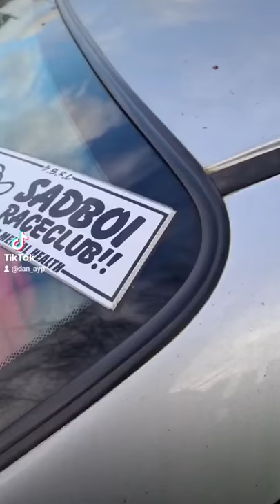Car Guys explained by Jeremy Clarkson 👏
This is another short from my TT with a famous voice over from Jeremy Clarkson. the voice over is from forza horizon but, the whole thing sums up what being a car enthusiast is and how cars are becoming more consumer friendly, more mass market focused, more beige and more boring.

for some Cars and vehicles a like aren't just a means of getting from point A to point B but, are an escape from normality. Its a piece of excitement every time you press the loud pedal or push the limits of traction. Its a lifestyle.

In most instances, cars and the cost of them consume those truly passionate about them. They can be the route of arguments in relationships and... to those people I hope you trade her in for a newer model soon. They can also be the best thing for a person to meet new people. Meet like minded enthusiasts who want to share stories, give advice and even offer a helping hand.

They bring people together to share experiences and make new ones. I know I've been able to do that since starting the channel and I hope to meet and make many more in the years to come.

So stay healthy everyone, keep up the progress on that piece of shit you love and ill see you at the next car event. 👍😁